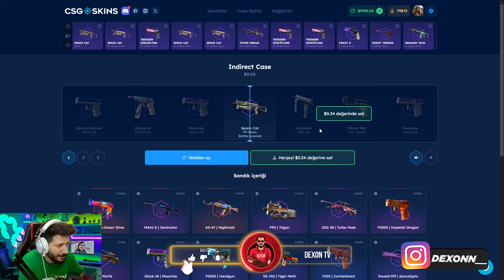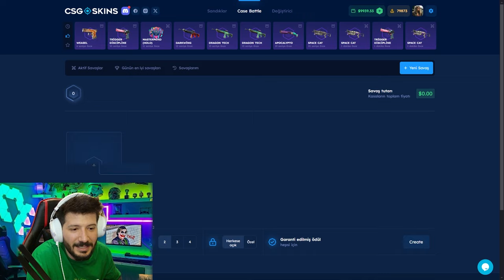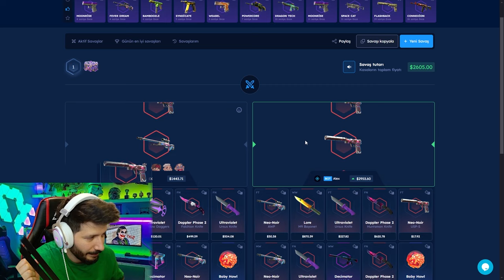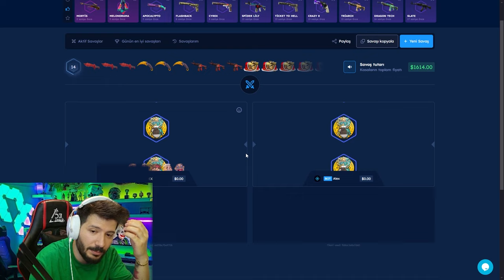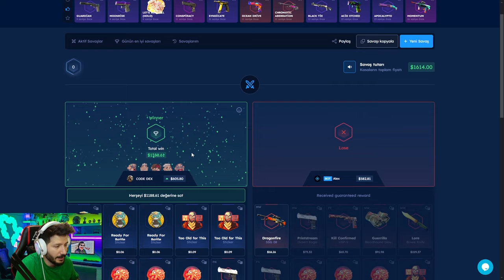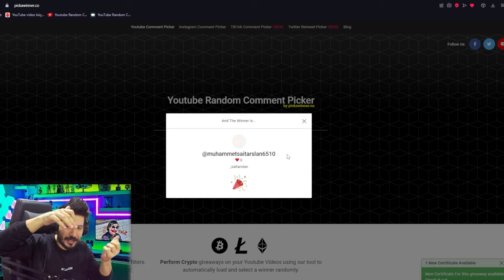FADE BIÇAK KATLAMA TAKTİĞİ Csgo-skins Promo Code